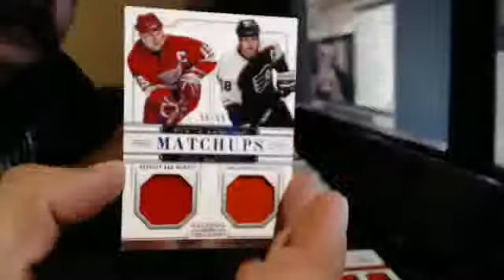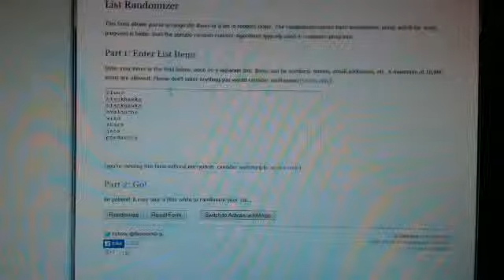Randoms~2013-14 Panini National Treasures Hockey 4 Box Case Break #3